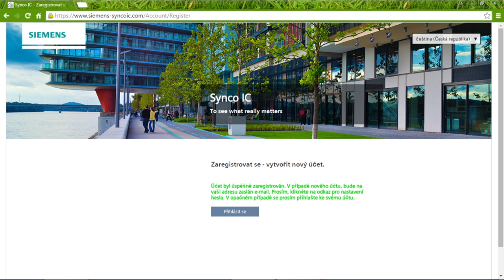Zprovoznění web serveru SIEMENS OZW672